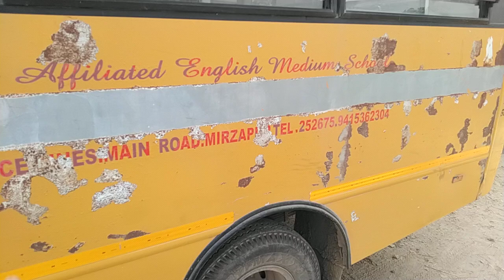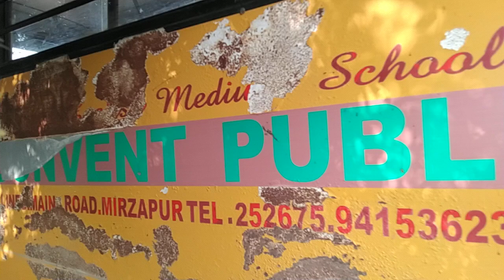टाटा मोटर्स रद्दी बॉडी बनाने लगा है आप लोगों के सामने स्क्रीन पर दिखा रहे है